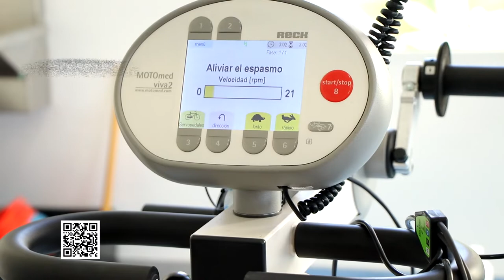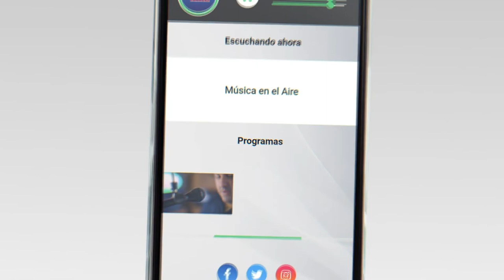Se inauguró el primer Centro de Rehabilitación Neurológica con internación del país en Colonia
Este viernes quedó inaugurado oficialmente el Centro de Rehabilitación Neurológica Brisas del Plata en Colonia Valdense. Es el primer centro de este tipo con internación en todo el país.

El objetivo del Centro es la rehabilitación de patologías agudas y crónicas de orígen neurológico y otras patologías que requieran este tipo de tratamientos ambulatorios y/o internación parcial.
El Dr. Lisandro Olmos, reconocido especialista en Neurorehabilitación dijo que se trata de un “Día histórico para Colonia Valdense la zona y todo el país”.

Asqueta manifestó que 7 uruguayos mueren por día a raíz de patologías neurológicas lo que significa un número demasiado elevado.

Testimonios:
Dr. Lisandro Olmos | Especialista en Neurorehabilitación
Dr. Miguel Asqueta | Director Nacional de Salud MSP